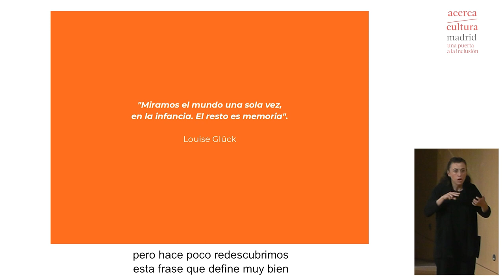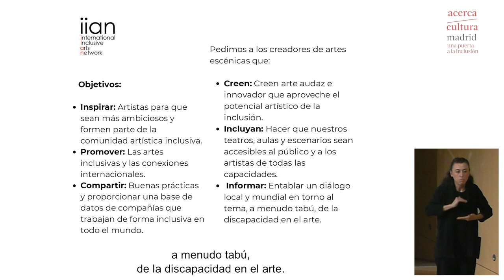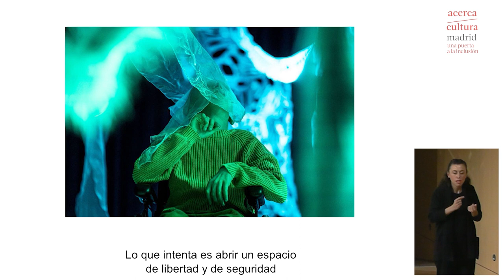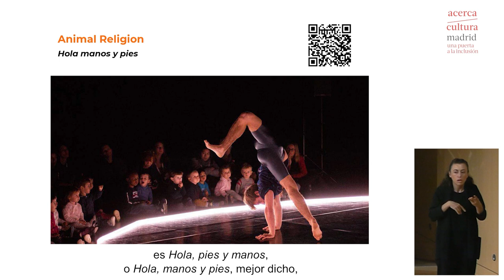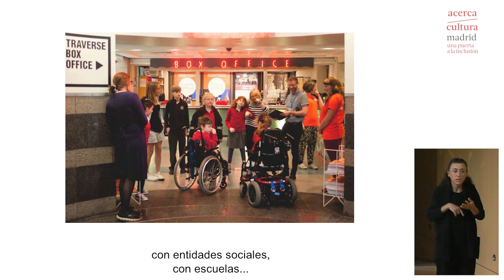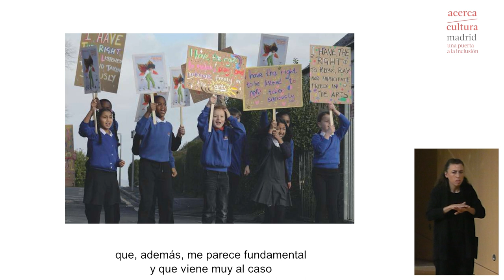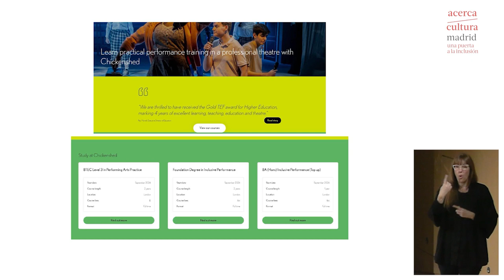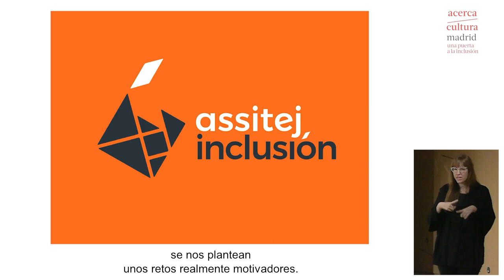Acerca Madrid | I Jornada de buenas prácticas culturales en inclusión y accesibilidad. V4/4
Ponencia de Gonzalo Moreno: "Acercamiento a iniciativas, programas y festivales nacionales e internacionales para público infantil y juvenil. El derecho de acceso al arte de niños niñas y jóvenes".